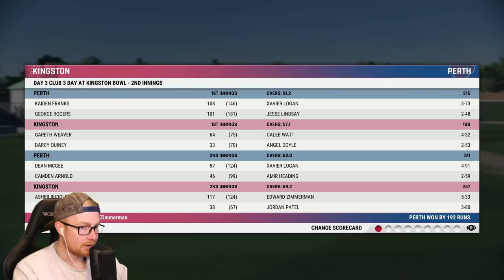CRICKET 22 | CAREER MODE #14 | AROUND THE LEGS!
Hey team, and welcome to the 14th episode of this Cricket 22 career mode! In today's episode we try out a new tactic that works quite well. Enjoy! xo

Special thanks to the Elite Scenes members: SethWillson, Simon Wales, Ragnot Greymane, Josh Cook, Liam Hollick, Slxshing, Edstar, DanMeister94, Cribberto, Tony Moore, & Luke Kelly!

Huge thanks to the Marvellous Scenes members: Mythical_Flare, Dub, Rob Turnbull, William Kale, Joshua Mathewson, Archie Cutting, Aditya Katti, and David Chen!